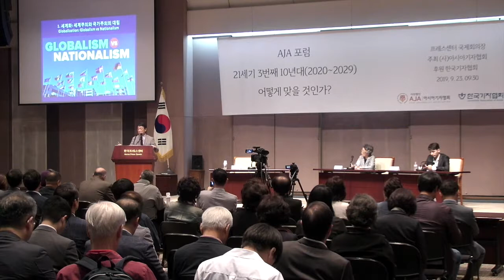[아자토크 - 오준 편] 이인호·조정민·오준·유진룡·하지원·알파고 21세기 현안 토론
(사)아시아기자협회(이사장 이형균, 회장 아시라프 달리)는 9월 23일 오전 9시30분~낮 12시 서울 프레스센터 20층 국제회의장에서 ‘21세기 3번째 10년대 2020~2029, 어떻게 맞을 것인가’를 주제로 토크쇼를 열었다.

한국기자협회(회장 정규성)가 후원하고 아시아기자협회가 주최·주관하는 이번 토크쇼에는 △이인호 서울대 명예교수(전 KBS이사장, 전 러시아대사) △조정민 베이직교회 목사(iMBC 대표이사)  △유진룡 국민대 석좌교수, 수림문화재단 이사장(전 문화체육부장관) △오준 세이브더칠드런 이사장(전 유엔대사) △하지원 에코맘코리아 대표 △알파고 시나씨 아시아엔 편집장 등이 참여했다.

아자토크는 1부, 2부로 나눠 외교·통일·SNS·다문화·환경·종교 등의 주제를 놓고 집중 토론했다.

아시아기자협회는 21세기 3번째 10년을 앞두고 분야별 주요현안을 선정해 연속 토론회를 열 계획이다.